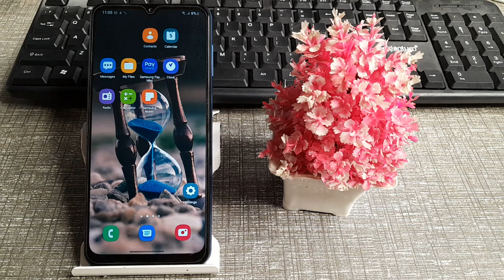how to fast pitch in Samsung Galaxy F12